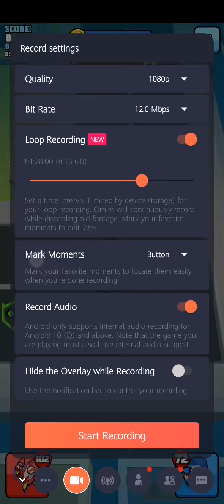ZOMBIE HATER UNLIMITED MONEY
ZOMBIE HATER

APK MOD DOWNLOAD LINK